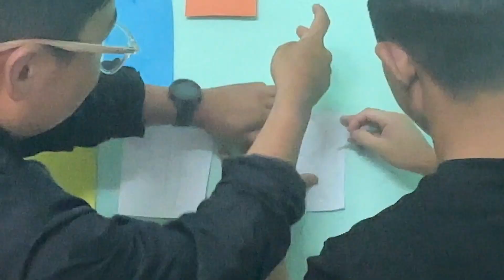Birthday Special 🥳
Family time